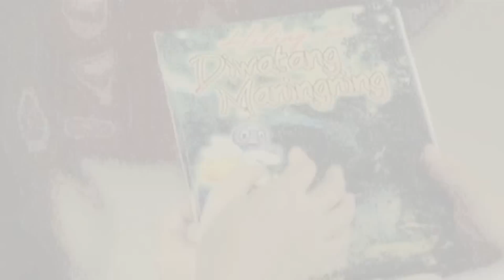Italian love song | Dolce Amore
Gian Carlo (Matteo Guidicelli) serenades Serena (Liza Soberano) with an Italian love song, which renders her to tears.

Episode Casts:
Liza Soberano (Serena) / Enrique Gil (Tenten) / Matteo Guidicelli (Gian Carlo) / Rommel Padilla (Cardo) / Frenchie Dy (Melds)